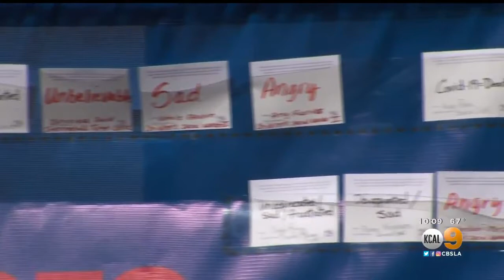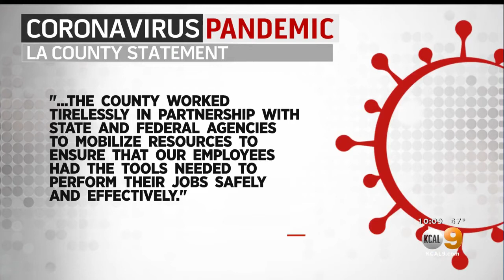Frontline Workers Demand Heroes Pay for All: KCAL 9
With LA County set to pass a budget with zero meaningful investment in frontline workers, LA County SEIU 721 members descended on the Hall of Administration to remind the Board of Supervisors of the deep sacrifices we made to keep our communities running throughout the COVID-19 pandemic. We put our lives on the line – we deserve Heroes Pay for All.